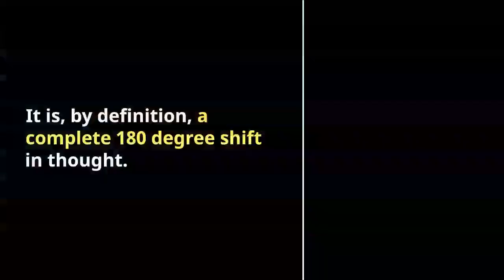Mainstream Consciousness - Read The Entire Blog